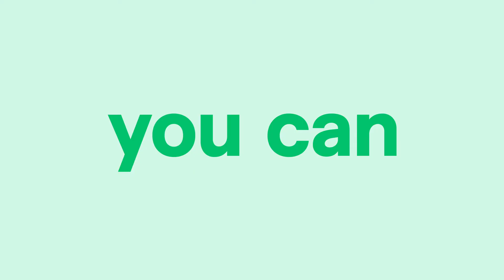Fiverr Affiliates Introduction Boost Your Earnings By Driving Traffic to Fiverr